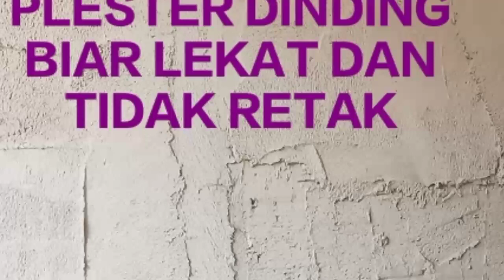PLESTER DINDING BATU BATA PUTIH BIAR LEKAT DAN TIDAK RETAK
cara plester dinding batu bata putih biar lekat dan tidak retak